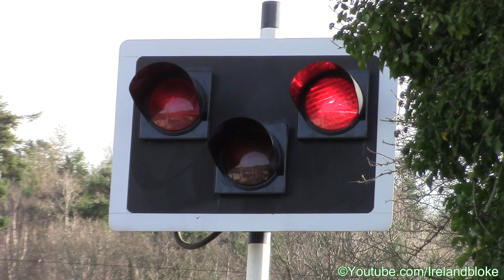Railway Crossing - Ballymanus Lane, Wicklow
The level crossing at Ballymanus Lane in Glenealy, county Wicklow, Ireland. An Irish Rail 22000 class intercity train passes southbound through the crossing on its way from Connolly station in Dublin to Rosslare Europort in county Wexford.